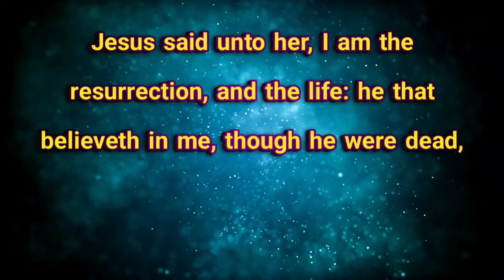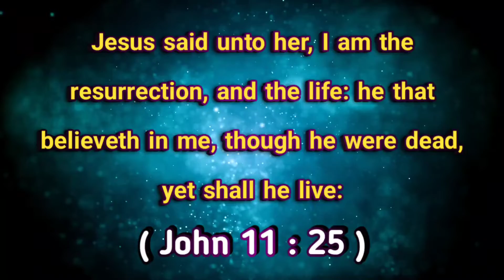இன்றைய வசனம் (18.06.22 )